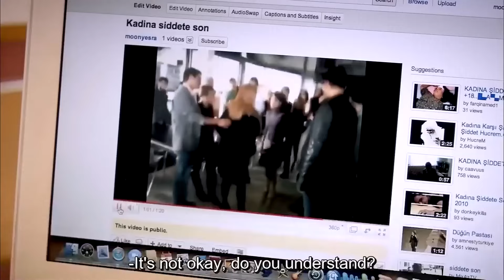Koray Has an Ace Up His Sleeve - The Girl Named Feriha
Koray Has an Ace Up His Sleeve - I HOLD YOUR LEASH, HANDE
(English Subtitles)

Production: Fatih Aksoy
Director: Merve Girgin Neslihan Yeşilyurt
Screenplay: Melis Civelek, Sırma Yanık